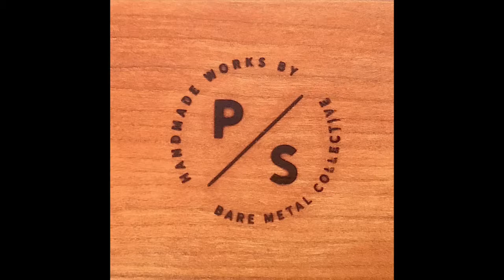Highway Star / Bare Metal Music Project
Arrangement, performance, and recording by Ty Gibbons / Packet Studios. Rick Contino plays the pedal steel.